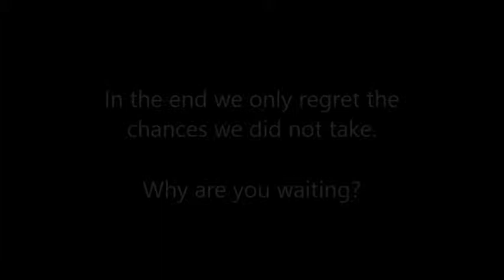Uthpali Sulakkana shares her International Experience with AIESEC Colombo Central